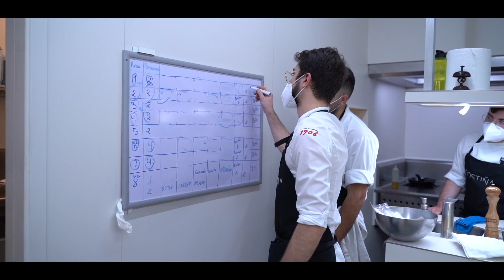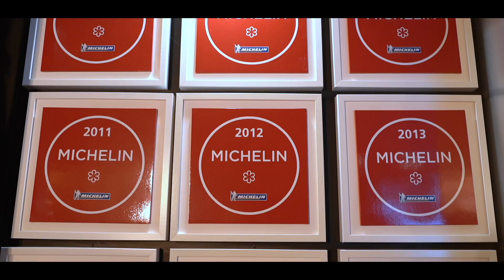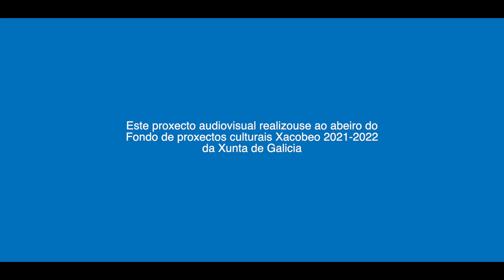Retiro da Costiña | O Camiño das Estrelas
Iniciativa de Media Entertainment Universe realizada ao abeiro do Fondo de proxectos culturais en lingua galega Xacobeo 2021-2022.

Serie de cinco microdocumentais dedicados a outros tantos chefs galegos que teñen unha unha estrela Michelin: Iñaki Bretal (Eirado da Leña), Martín Vázquez (Casa Marcelo), Manuel Costiña (Retiro da Costiña), Luis Veira (Árbore da Veira) e Daniel Guzmán (Nova).

A serie entra nos mellores restaurantes de Galicia para coñecer os galegos e galegas que os rexentan, as súas orixes e as persoas que os axudaron a chegar onde están, os coñecementos adquiridos e sacrificios padecidos e o máis destacable das súas propostas culinarias. O obxectivo é enxalzar un dos piares da cultura galega de vangarda e promover un turismo de calidade mediante os artistas dos fogóns.